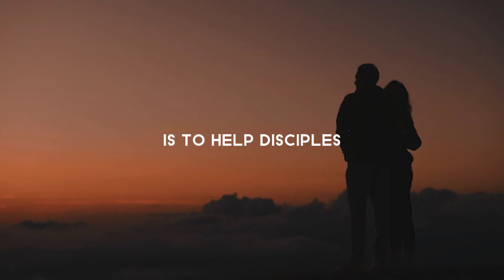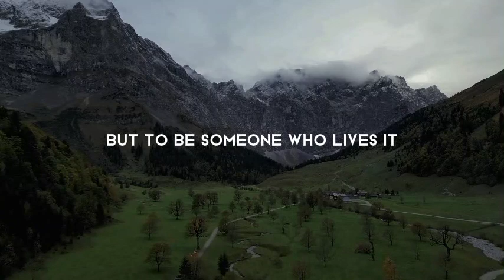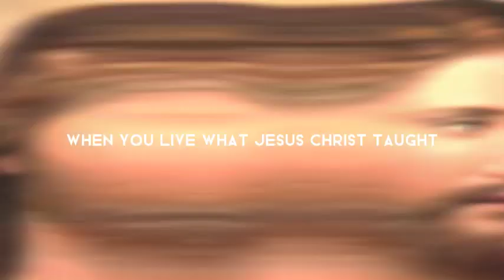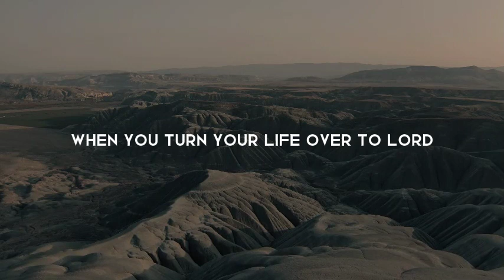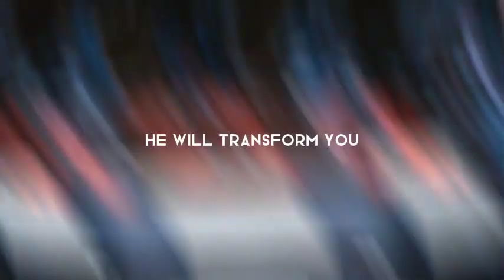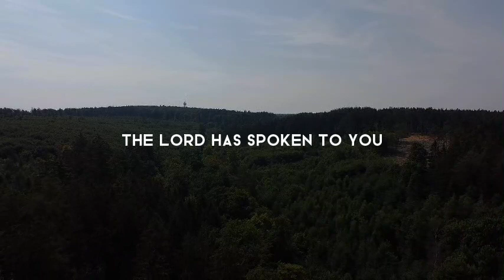Members Only or Not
Summary

In this conversation, Kent Eyner Nielsen shares his personal journey as a member of the Church of Jesus Christ of Latter-day Saints and his desire to work with individuals from all faiths. He emphasizes the importance of living the teachings of Jesus Christ and striving to be a disciple who actively follows and implements those teachings. Kent discusses the role of humility and personal growth in overcoming challenges and transforming lives. He encourages listeners to turn their lives over to the Lord and seek divine guidance. Kent also highlights the importance of sharing the teachings of Jesus Christ and living divine laws for prosperity. He emphasizes the need to build God's kingdom and learn from other faiths. Finally, Kent discusses the power of accessing the power of heaven through obedience and changing oneself to positively impact the world.

Takeaways

Living the teachings of Jesus Christ and striving to be a disciple is essential for personal growth and transformation.
Humility is a key attribute that allows individuals to recognize their weaknesses and seek divine guidance.
Turning one's life over to the Lord and aligning with His teachings can lead to prosperity and abundance.
It is important to share the teachings of Jesus Christ and learn from other faiths to gain a broader understanding of truth and light.

Chapters

00:00 Introduction and Background
03:19 Living the Teachings of Jesus Christ
07:04 Humility and Personal Growth
10:19 Overcoming Challenges and Transforming Lives
12:43 Turning Life Over to the Lord
14:09 Sharing the Teachings of Jesus Christ
20:01 Building God's Kingdom
23:25 Learning from Other Faiths
25:44 Finding Light and Truth Everywhere
31:02 Accessing the Power of Heaven
31:59 Changing Yourself to Change the World